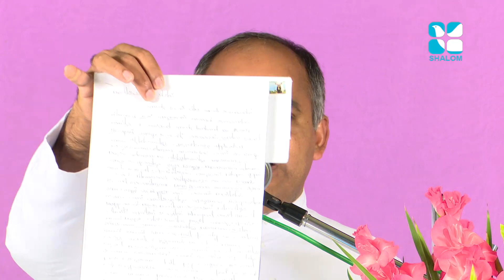Abhishekagni Epi:642- Fr. Xavier Khan Vattayil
Shalom TV